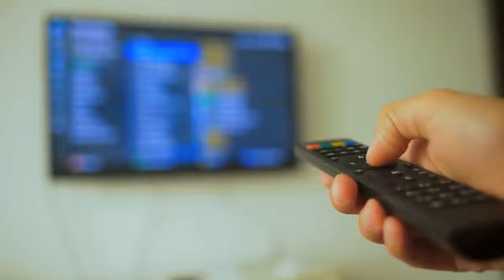Halle Berry shares her experience with menopause, feeling like she had heavy breasts to carry.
Halle Berry, along with Naomi Wats and Gwyneth Paltrow, has united to challenge stigmas about menopause and become a successful entrepreneur. Berry and Jill Biden were invited to the A Day of Unreasonable event to discuss women's health. The talk, which was free from taps and prejudices, discussed Berry's experience with menopause and how it occurred during her life with more sexual activity. Berry admitted that she was in excellent health and could support menopause, but she couldn't avoid it. She also knew her partner, Van Hunt, and had sex with him frequently, but one day, she was asked to go to the bathroom and shave her genitals. The doctor diagnosed her with the worst case of herpes she had ever seen. After tests, it was discovered that neither she nor her son had herpes. Berry emphasized the importance of changing the way women and men perceive women during this stage and how they feel about it, which was once considered a savage palabrita. She emphasized that this room has to change, not just the pessimistic history, but a glorious era of life.